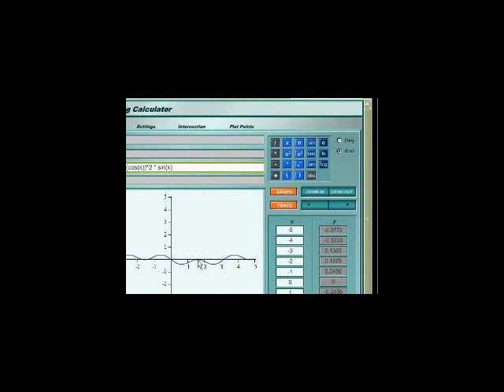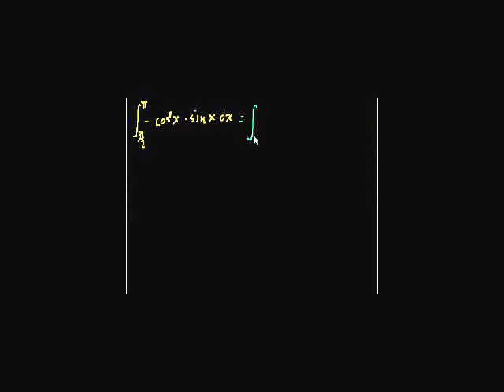Definite integral with substitution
Solving a definite integral with substitution (or the reverse chain rule)